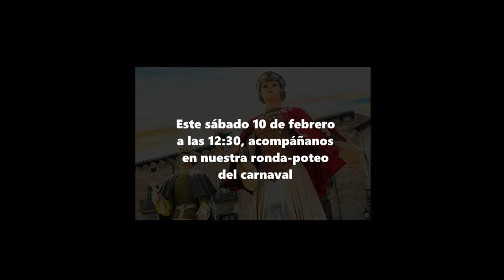Ronda de la mañana Carnaval Rural Olite-Erriberri 2018. Gigantes de Olite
Vídeo promocional de nuestra salida a la mañana el sábado 10 de febrero de 2018, día del carnaval rural en Olite.